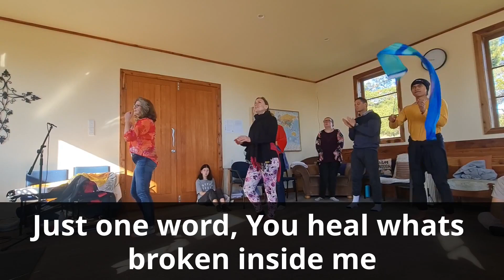Sunday Service 29 August 2021